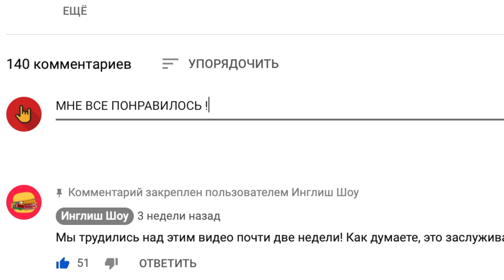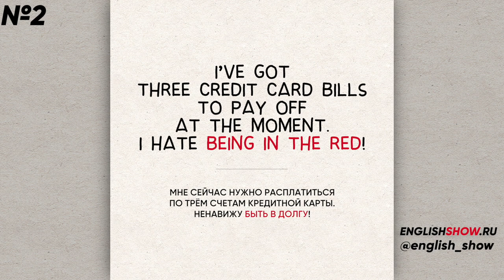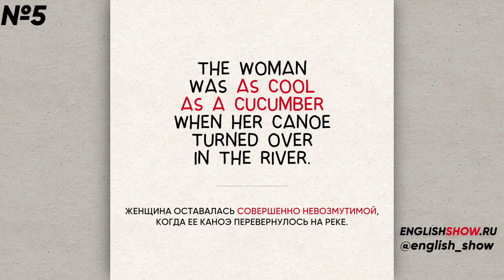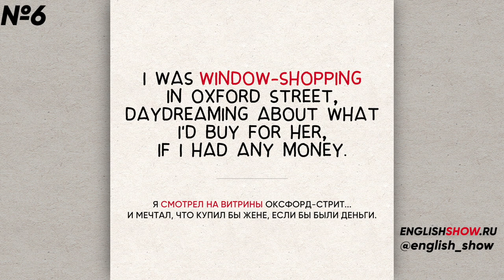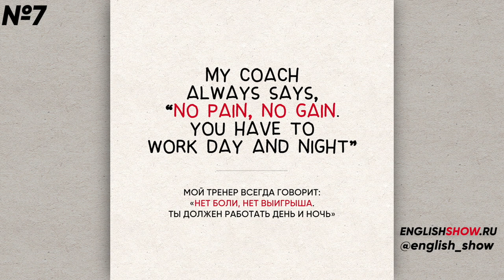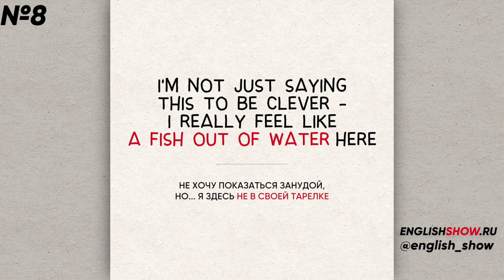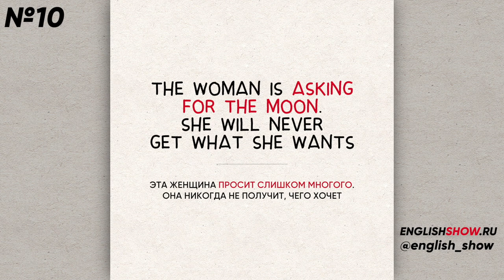Английский язык / 10 разговорных ИДИОМ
Вот уже год в нашем инстаграме мы постим интересные идиомы! Мы их сами записываем, сами рисуем, сами монтируем, короче, все делаем сами и они очень крутые!